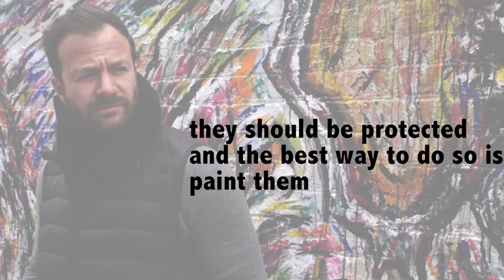Interview with Matt Shapira and his 'Roaming Elephants'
Matt Shapira discusses his love for elephants and why he started doing murals.